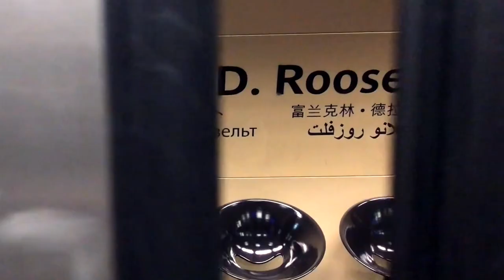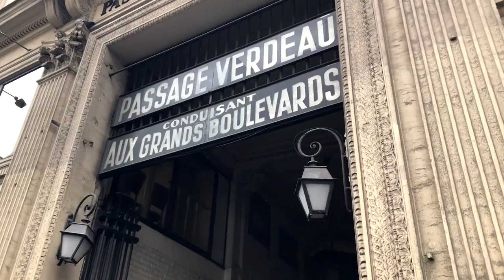Minik Serçe vs. Kaldırım Serçesi | Vlog | Paris | 2017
Evlenme teklifimin ertesi günü neler yaptığımızın derlemesi niteliğindeki bu videoda, hem Paris'teki bir günümüzün trafiğini pratik sahne geçiş denemeleriyle anlatmaya, hem de ilk kez kameraya konuşmalı bir vlog çekmeye çabaladım.